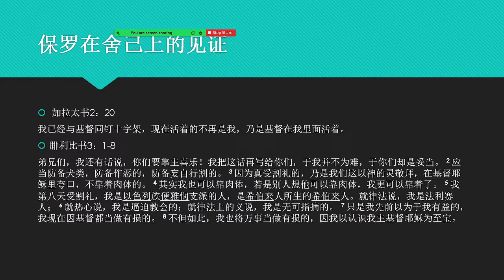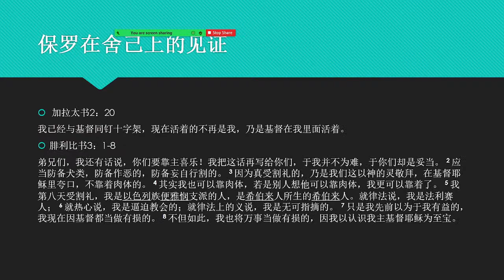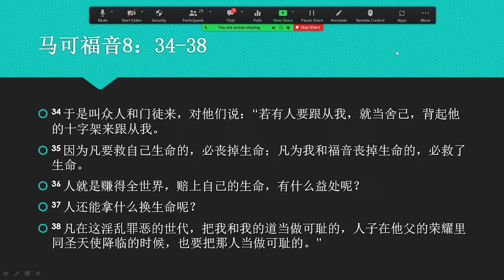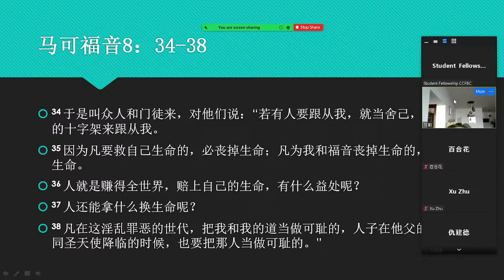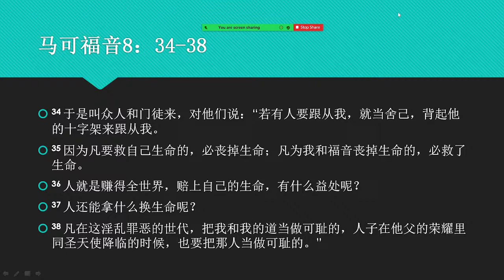华府忠道堂查经：马可福音8章34-38节